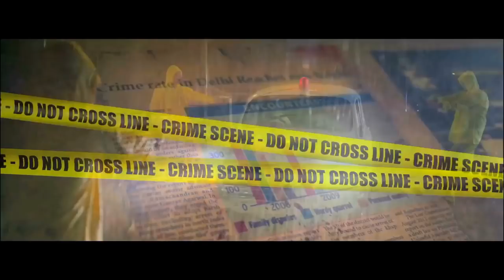CHAL BHAAG Official Theatrical Trailer 1080p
Movie : "CHAL BHAAG" Theatrical Trailer | Deepak Dobariyal/Keeya Khanna
AVAILABLE ON :ZEE MUSIC
Director : Prakash Balwant Saini
Producer : Mohammad Zaheer Mehdi, Alimoh Films
Writer : Tarun Bajaj
Starring : Deepak Dobariyal /Keeya Khanna
SEO Promotion : Hash Digital